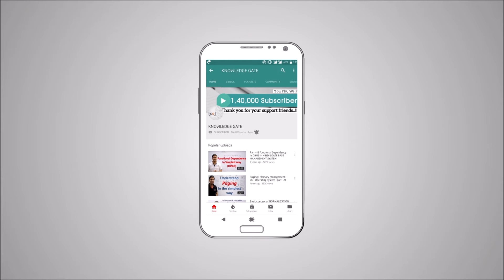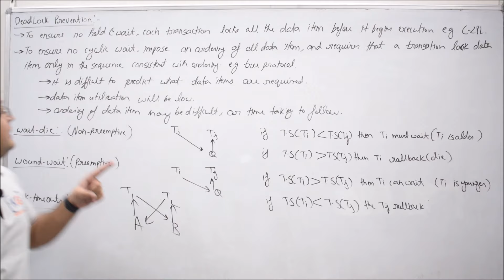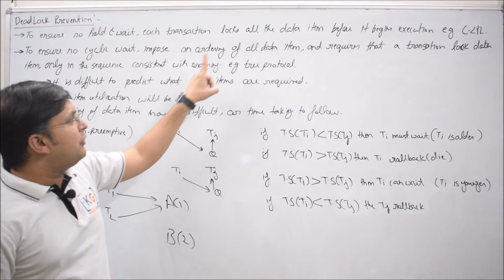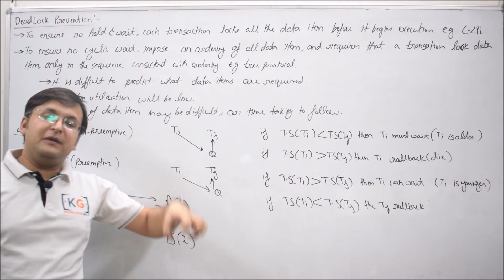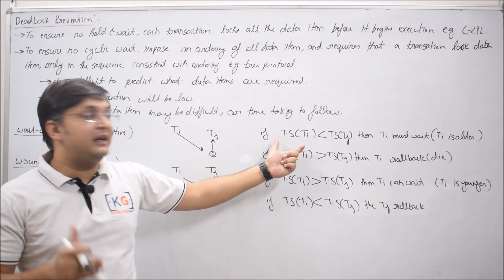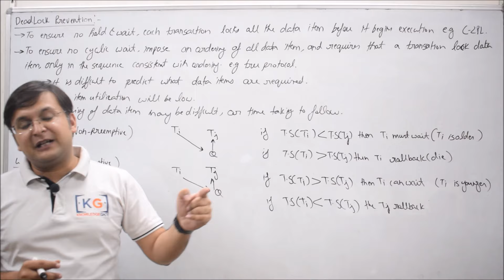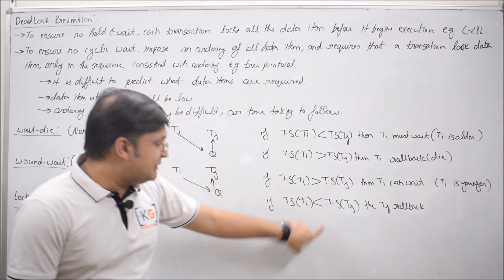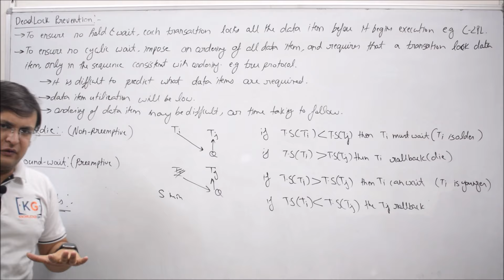8.35 Dead Lock Prevention in Transaction and Concurrency Control in DBMS Part-2